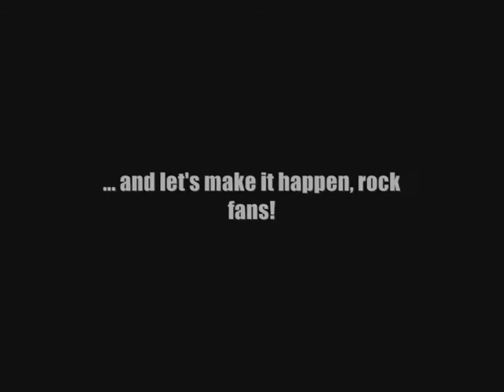We Want A Muse Guitar Hero (Short version)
This is a little video I knocked together in support of the campaign to get a Muse edition of Guitar Hero released. If you're a gamer, love rock music, and wish to join the thousands of fans already on board, either search for 'We Want A Muse Guitar Hero' on Facebook or use the

Rock on!!